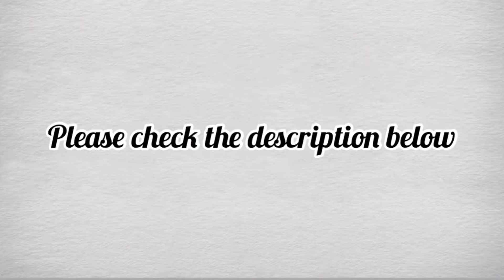Pinakbet delight recipe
A delicious Filipino dish and one of my favourite. Here are the ingredients: Olive oil, 2 large eggplants, 3-4 medium slices of pork belly, prawns - peeled and deveined. Butternut Squash, sauteed shrimp paste 2tbsp, small ginger, 2 large white onions, 3 cloves of garlic, 3 medium tomatoes, 3tbsp fish sauce, splash of water, 2 large bitter gourd, 4 pcs. Lady’s finger, 1 chilli, salt and ground black pepper.